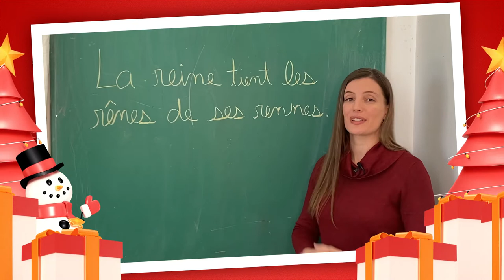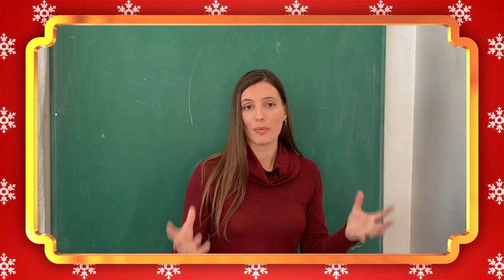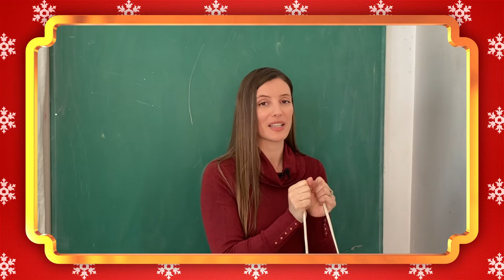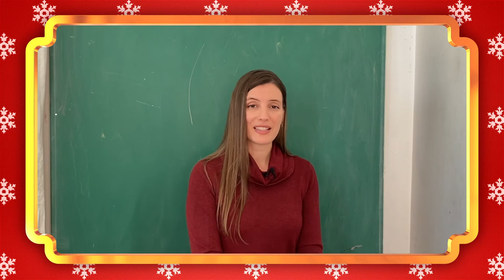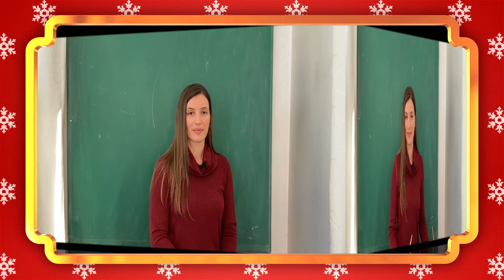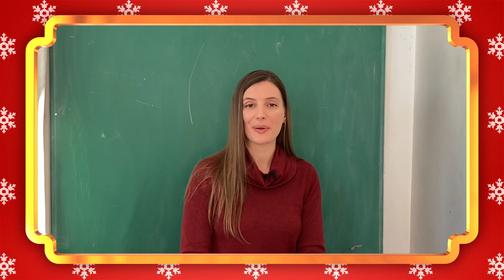reine, rêne ou renne [trucs]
Je t'explique dans cette vidéo la différence entre ces 3 mots: REINE, RÊNE OU RENNE. Je te montre aussi des trucs pour bien les orthographier. 😊

Bienvenue dans la famille des parents, des parents-éducateurs et des enseignants qui ont à cœur le bien-être des enfants. 💞

Nouvelles vidéos deux fois par mois, les LUNDIS

La langue française est une langue compliquée, car elles comportent plusieurs homophones (des mots qui ont le même son, mais qui s'écrivent différemment). REINE, RÊNE OU RENNE sont presque des homophones (selon la prononciation du son è dans certaines régions, ils ne peuvent pas être considérés comme de parfaits homophones). Ces trois mots sont souvent confondus et il est ardu de les orthographier correctement. Qu'on soit un enfant ou qu'on apprend la langue française, il est important de connaître la signification de reine, rêne ou renne pour être en mesure de les différencier lors de ses lectures. Dans cette vidéo, en plus de définir chacun de ces mots, je donne des trucs pour les mémoriser et bien les orthographier.

🤩 ATELIER EN LIGNE
➡ FAVORISER LA RÉUSSITE PAR L'ENSEIGNEMENT STRATÉGIQUE

💝 PDF GRATUITS À TÉLÉCHARGER
➡ ENSEIGNER L'ORTHOGRAPHE STRATÉGIQUEMENT. LE PAR COEUR N'EXISTE PLUS.

➡ LE GUIDE DE LA FRANCOPHONIE MONDIALE DE L'ÉCOLE À LA MAISON